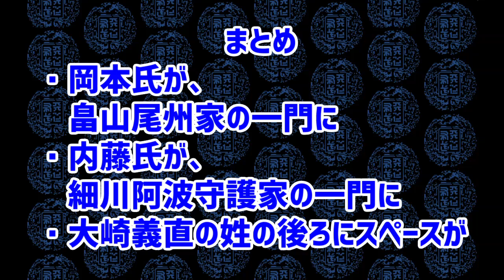信長の野望 覇王伝 pc pk「覇王伝のひみつ」小ネタ バグ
久々にプレイしたくなった諸兄へ！
メイン画面は98版と違いますが
信長の野望・覇王伝withパワーアップキット
|オンラインコード版
（本リンクは動画の内容と仕様が異なります）

岡本禅哲と大崎義直は知っていましたが、
あとは参考サイトからと、今回検証して分かりました。

たまには息抜きにこんな内容もいかがでしょうか？

◆参考サイト◆
ゲームカタログ@Wiki ～名作からクソゲーまで～
信長の野望 覇王伝

この動画で利用している株式会社コーエーテクモホールディングスが権利を保有する著作物の転載・配賦は禁止いたします。
ⒸKOEI TECMO HOLDINGS CO.,LTD.

※Amazonのアソシエイトとして、キョウドの野望-創生PK-は適格販売により収入を得ています。